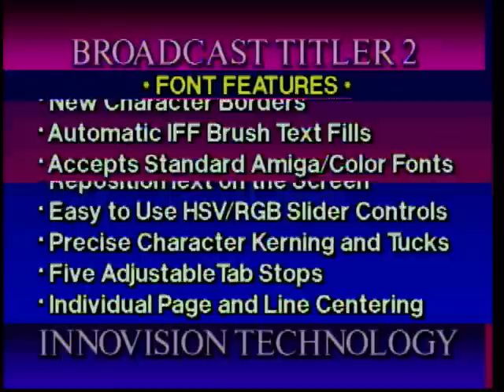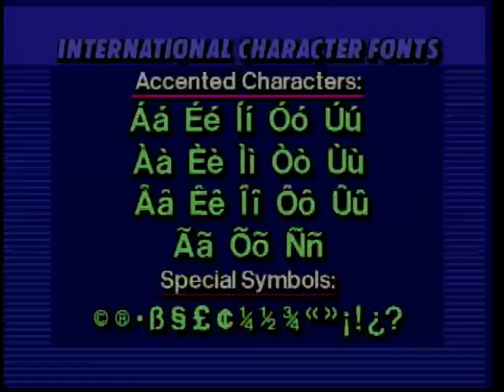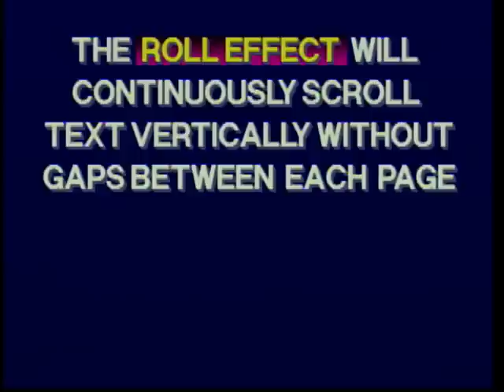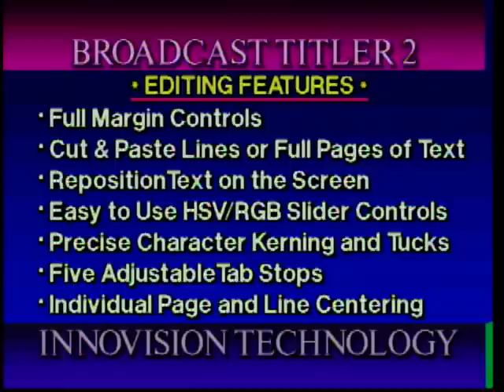Amiga Broadcast Titler 2 Demo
Demonstration of Broadcast Titler 2 Super HiRes program on an Amiga 4000 computer using a Video Toaster 4000 in Genlock mode as output. From Demo disk included with the program.